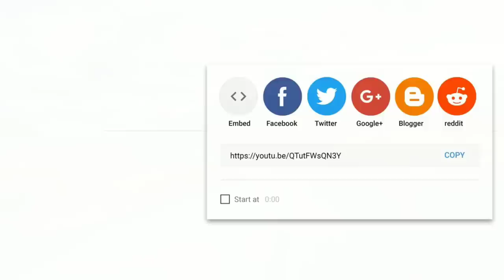John Deere 5310 4WD Tractor | Front PTO attachment Overview | Specifications and price details